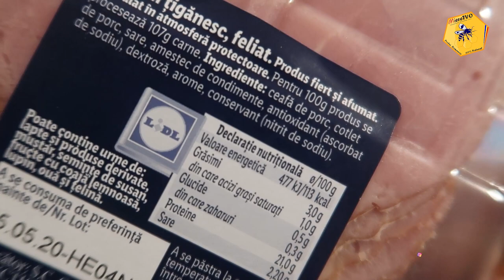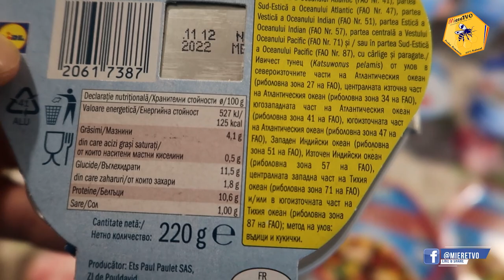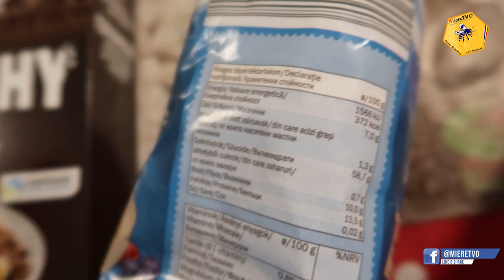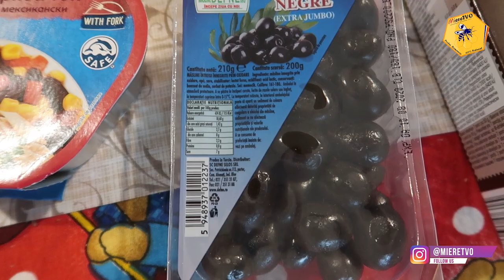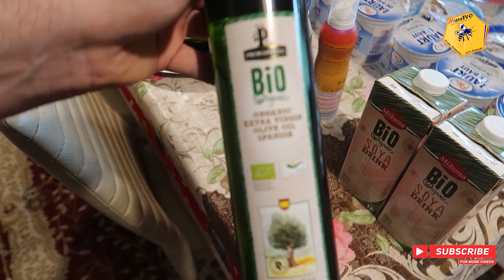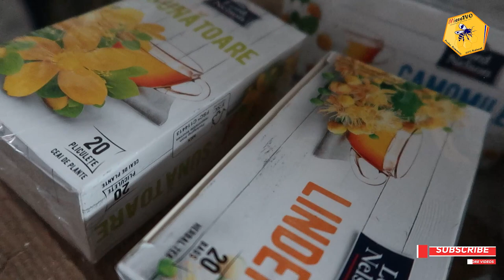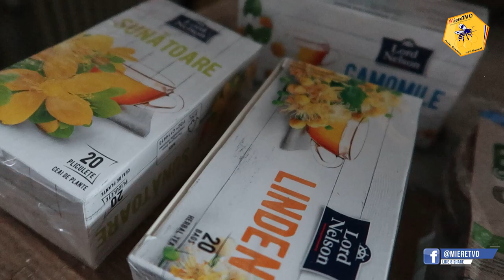CUMPARATURI PENTRU SLABIRE | OTTOslabeste